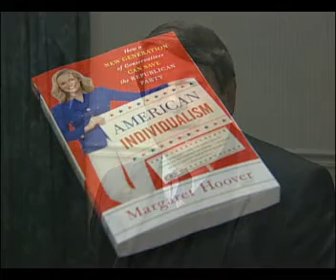Behind the Headlines May 13, 2013 Susquehanna Valley Center for Public Policy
Political analyst and author Margaret Hoover is interviewed.  Then, David Taylor of the Pennsylvania Manufacturers Association, focuses on workforce readiness and discusses Governor Corbettt's recent comments on drug use and how it is the biggest barrier many manufacturers and other employers face in filling jobs. The program concludes with Kevin Shivers of the National Federation of Independent Business in Pennsylvania, focusing on the business climate in the state, especially in light of Governor Corbett's proposed budget.